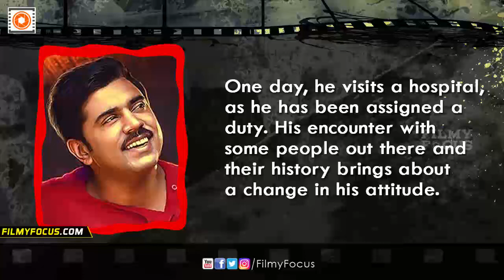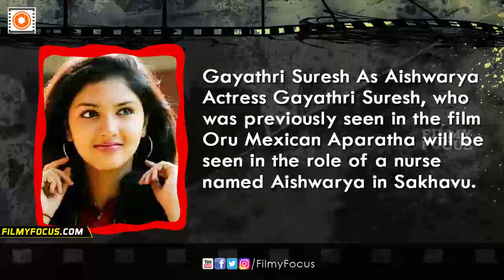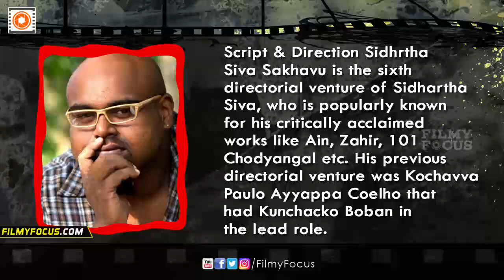Sakhavu Malayalam Movie Review || Nivin Pauly, Aishwarya Rajesh, Gayathri Suresh